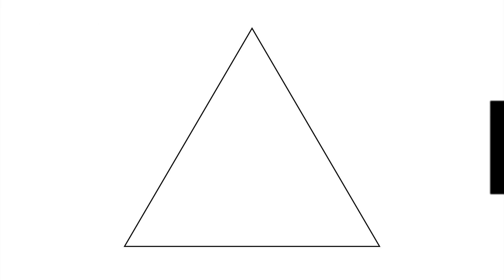Cómo ARREGLAR una SILLA de madera floja 🪑 3 maneras ¡Fáciles y sencillas! 💪 Bricomanía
Cuando nuestra silla de madera se mueve empezamos a plantearnos la posibilidad de cambiar y comprar otra. Hoy Kristian nos enseña unos trucos para que reparemos nuestras sillas de una manera rápida y barata.

No tendréis que preocuparos nunca más con el "que hacer" cuando necesitéis consolidar vuestras sillas. Kristian nos enseña una manera de arreglarlas en la que conseguiremos un buen resultado con gran robustez y además nos enseñara 3 formas distintas que podremos utilizar a la hora de fijar.

Además aprenderemos otros sistemas algo mas sencillos: escuadras para las uniones, usar clavos, usar tubillones... Así que atentos a todo lo que aprenderemos con Kristian en este video 😉

¿Alguna vez habéis utilizado alguno de estos métodos? ¡Mencionarnos para que podamos verlas!

⚪ ¡Atento/a a los materiales y pasos a seguir y manos a la obra! Para realizar el cambio solo necesitaras:

Materiales:
-Silla
-Rotulador
-Cola de carpintero

Herramientas:
-Destornillador
-Maza de madera
-Mordaza, cuerdas o cincha de carraca

📌Pasos

00:00 Comenzamos
00:35 Todo sobre las sillas
1:00 Desmontamos la silla
3:38 Montamos de nuevo
6:35 Fijación con cuerda
7:35 Fijación con cincha de carraca
8:40 3er sistema de fijación
10:27 Otros sistemas para reparar

Si quieres conocer el paso a paso con detalle clicka

⚪ Echad un ojo a alguna de las herramientas que hemos utilizado:

- Escuadras de esquina
- Cincha de carraca

🔨  ¡Es hora de ponerse manos a la obra!
Nosotros hemos utilizado estos métodos. ¿Cuál soléis utilizar vosotros? Dejárnoslo en comentarios 😊

Si os interesan mas trucos para las SILLAS echad un vistazo a los siguientes videos:

Si quieres conocer en profundidad esta y muchas otros trucos visita nuestra Web de bricomanía en Hogarmania: